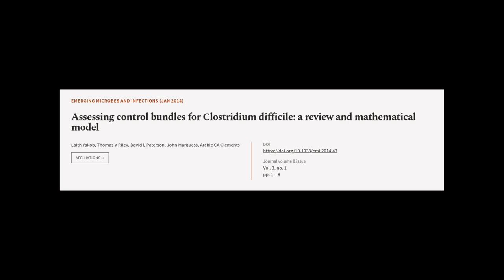Assessing control bundles for Clostridium difficile: a review and mathematical model | RTCL.TV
### Keywords ###

### Article Attribution ###
Title: Assessing control bundles for Clostridium difficile: a review and mathematical model
Authors: Laith Yakob, Thomas V Riley, David L Paterson, John Marquess ,and Archie CA Clements

### Video Timestamps ###
0:00:00 - Summary
0:01:03 - Title
0:01:09 - Tail
0:01:13 - End